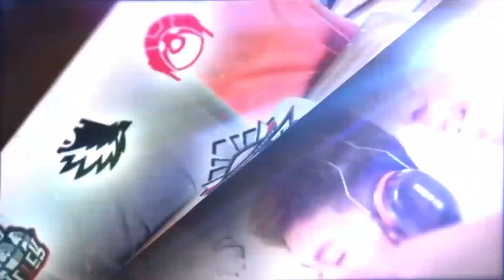THE KAGURA BY RRQ LEMON! BETAPA MENGERIKANNYA KAGURA LEMON DI DUNIA MOBILE LEGENDS!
Promo Gaming Gear dan Elektronik! Bisa Check di